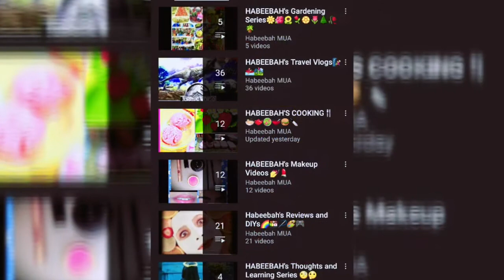Besan Methi Ki Roti made with Fresh vegetables || Home Garden Vegetables Harvesting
HI FRIENDS!!

i hope you alll are liking my videos🤞👍

💥For All My
Travel vlogs,
Makeup videos,
Gardening videos,
Cooking videos,

Hi world!!✋🏻 umm_e_habeebah here!!welcome to my channel.i am from Pakistan 🇵🇰i am a Youtube beauty Guru and a crazy makeup haulic,freakin about cats,nature and beauty lover,want to explore wonders and secrets of world..🌍
there is lot of entertenment,learning stuff,tutorials and Diys in my channel..
god bless yaa all..
thanks👍🏿